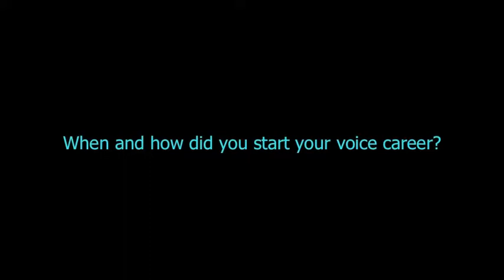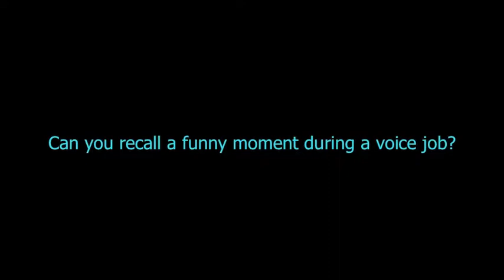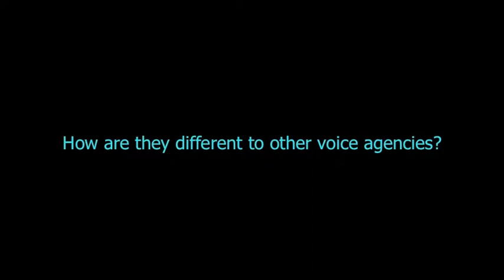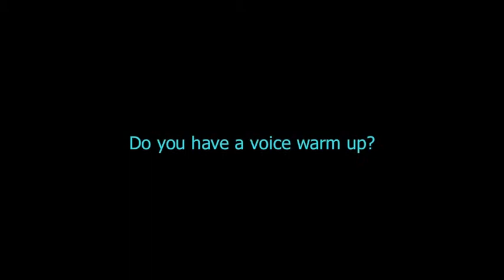REBEKAH STONE - The other side of the glass